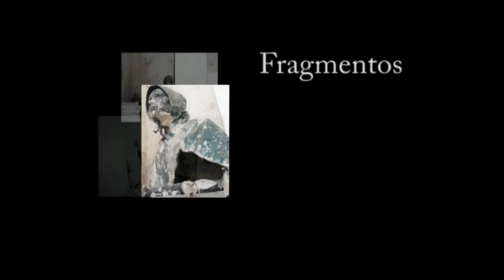Caridade - Escultor Teixeira Lopes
Documentário sobre o restauro da Obra Caridade do Escultor Teixeira Lopes -  [ Edição ]
Instituto das Artes e da Imagem - [ Coordenação ] Pedro Paiva [ Investigação e texto ] Casa Museu Teixeira Lopes [ Fotografia ] António Duarte, Diogo Silva, João Gomes de Castro, Tiago Rei, Vitor Sousa [ Locução ] M.a de La Salette Moreira [ Música ] Frédéric Chopin: n.3 in Mi maggiore Lento, Dredéric Chopin: n.11 in Mi bemolle maggiore [ Realização ] António Duarte, Diogo Silva, João Gomes de Castro, Vitor Sousa, Tiago Rei [ Agradecimentos ] Casa Museu Teixeira Lopes - 2006